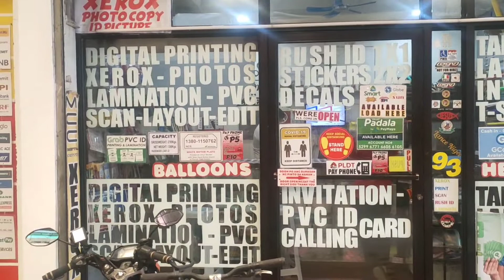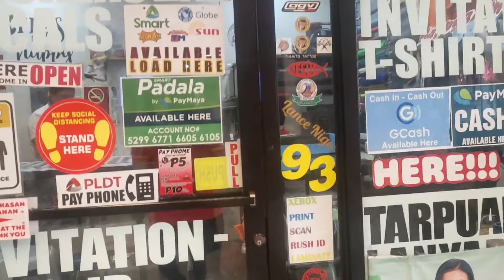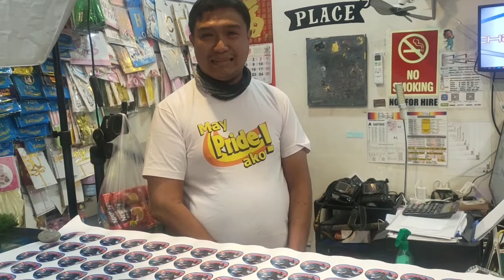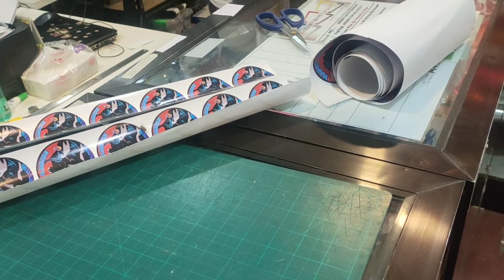Official sticker of Happy climbers Sponsored by cheriframe printing shop.